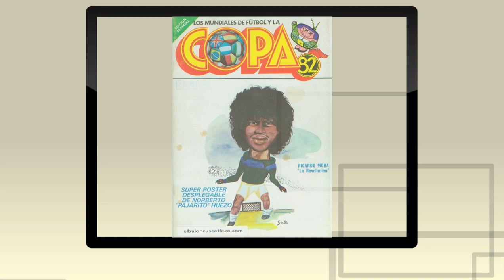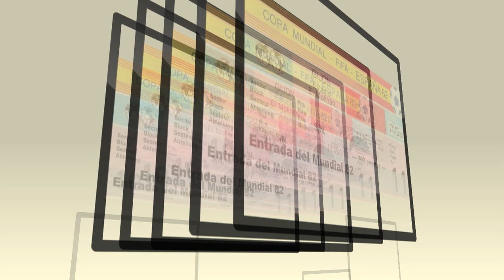Himno España 82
Una de mis grabciones de la época.Fué el himno de los periodistas del mundial 82.